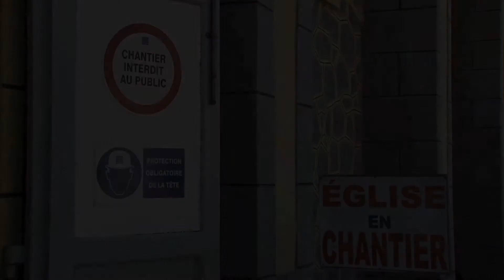La rénovation de L'Eglise de Notre Dame de la Délivrance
En 1857, Mgr Amand MAUPOINT est nommé évêque de la Réunion. Naviguant vers son diocèse, le bateau qui le transporte menace de sombrer au large de l’Afrique du Sud. Il supplie alors la Vierge Marie, Etoile de la mer, de le conduire sain et sauf à bonne destination. Rescapé, il fait vœu « d’ériger une église qui porterait le nom de Notre Dame de la Délivrance » (…) et d’en faire un lieu de pèlerinage ».
De 2009 à 2011, l’église Notre Dame de La Délivrance à Saint Denis bénéficie d’une restauration extérieure totale, qui la revêt d’une couleur grise et jaune ocre.

De 2015 à 2016, après une rénovation intérieure intégrale, en la fête de Notre Dame de la Délivrance, Mgr Gilbert AUBRY bénit l’église le dimanche 25 septembre 2016.

A l’occasion du 150e anniversaire de sa consécration,
les détails de l’histoire de l’église ont été publiés en 2008 dans un fascicule intitulé :
« Une paroisse, une église, un quartier, LA DELIVRANCE ».